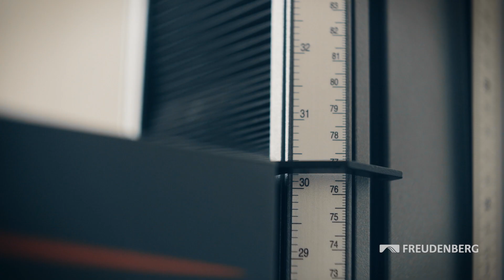Product Development Manager Handan about working at Freudenberg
“You can see, you make a difference in somebody's life.” Handan Ol'gul'nÖgün, Freudenberg Home and Cleaning Solutions, Germany
DiscoverFreudenberg We live it!